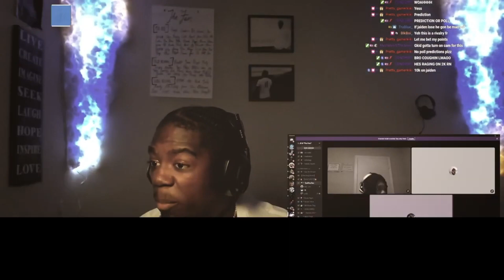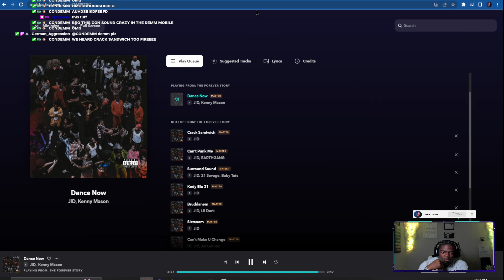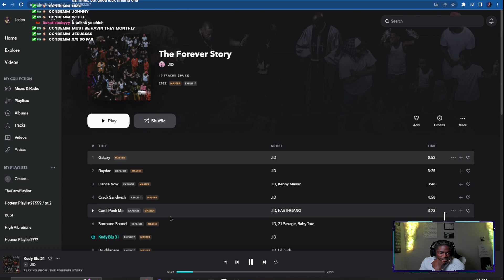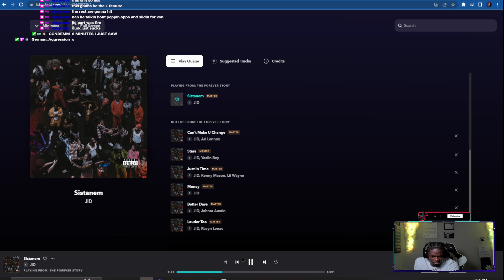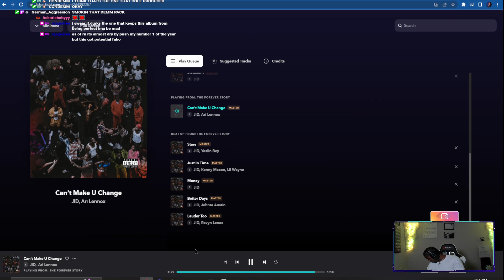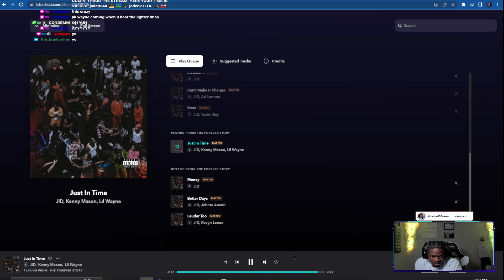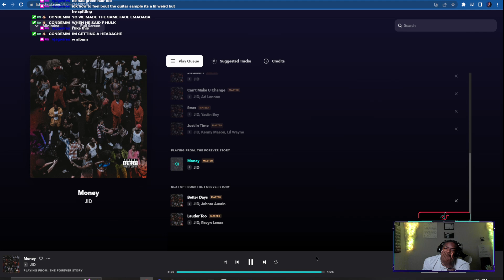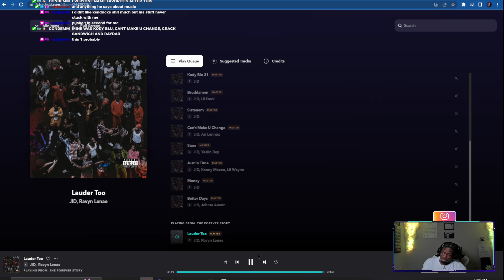JID Album Better Than Kendrick? The Forever Story REACTION 😳🔥